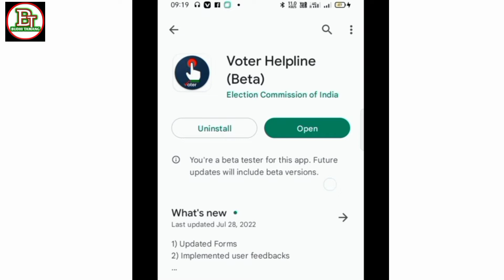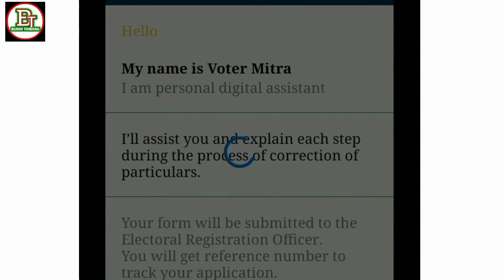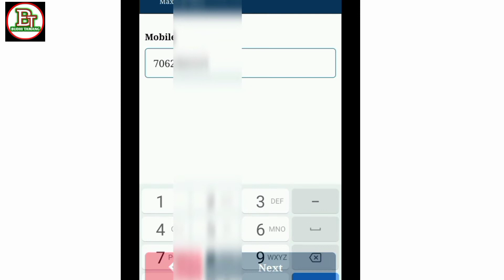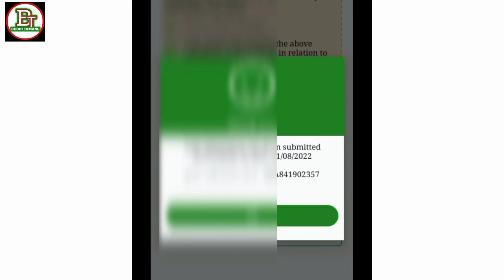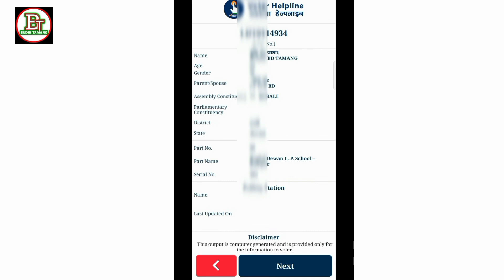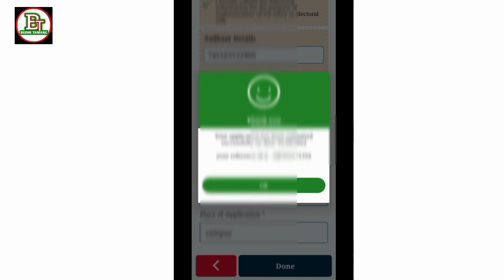how to voter ID card Aadhar card link/voter ID card ke sath Aadhar Card kaise link Kare/Aadhar card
humne is video mein bataya ki jo bhi aapko voter ID card ke sath Aadhar Card ko kis tarike se link Kiya jata hai jo bhi aapko mobile number ko update ke sath complete process